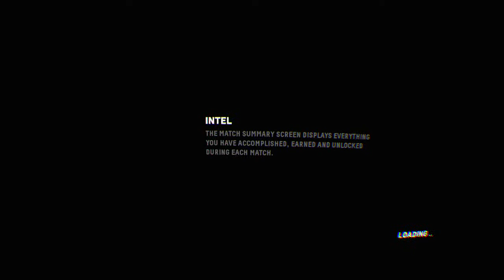Dla Borka vol2